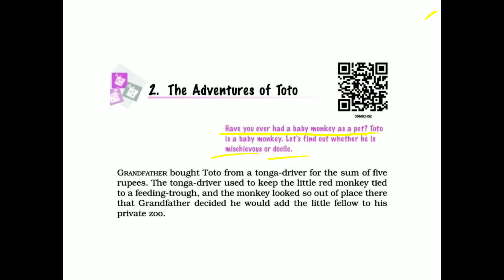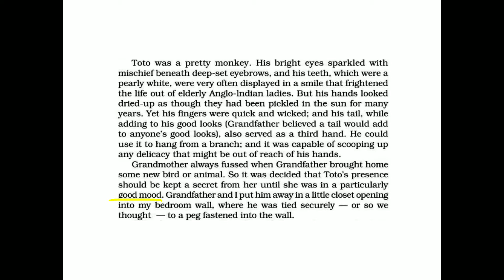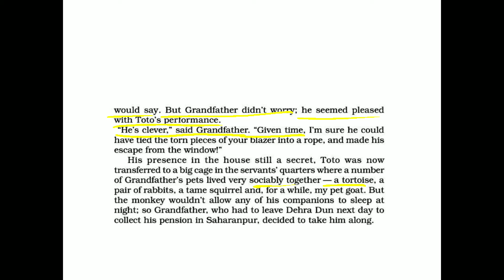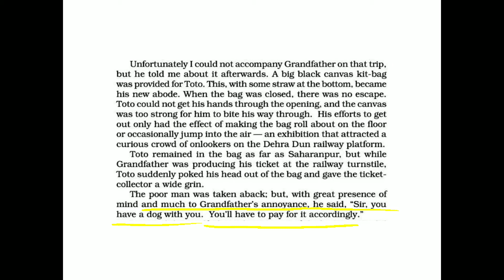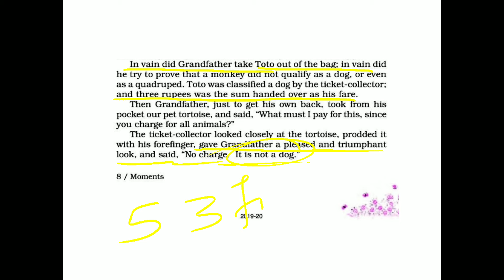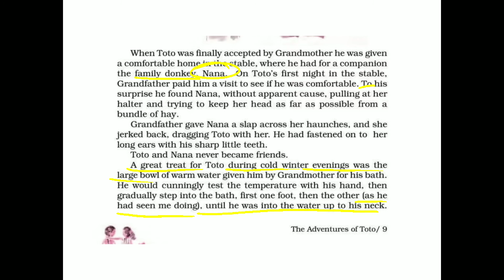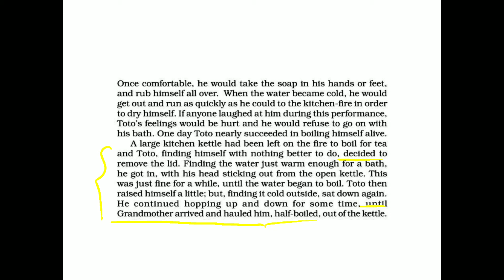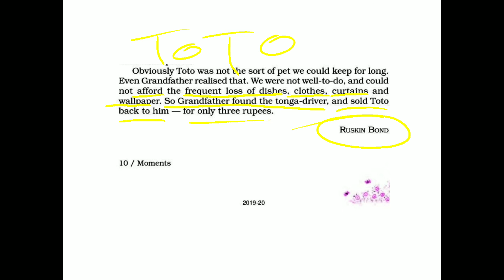The Adventures of TOTO|Chapter-2 |class-9 Moments|Line by line explanation in English & Hindi.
The Adventures of TOTO. This chapter has been taken from the book Moments of class 9. This is the 2nd chapter of the book. Line by line explanation of the chapter The Adventures of TOTO. Translated in hindi. This story explains about a baby monkey (TOTO) as a pet. And his mischievous acts.
Link of important short question and answer of chapter 2 The Adventures of TOTO.